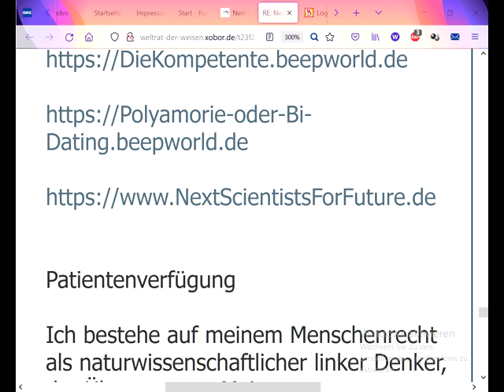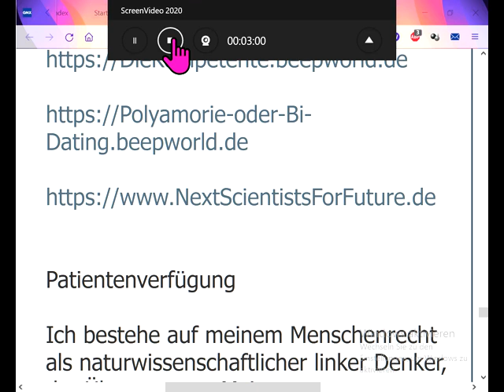2 Spannungs-Quellen in Gemeinschaften / Kommunen an denen alle scheitern außer Gemeinschaft KölnSüd!